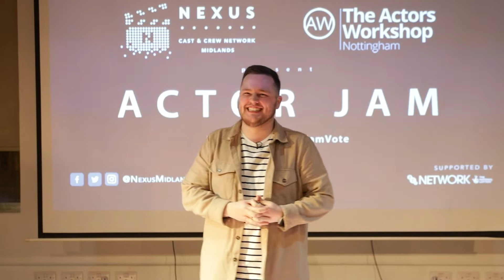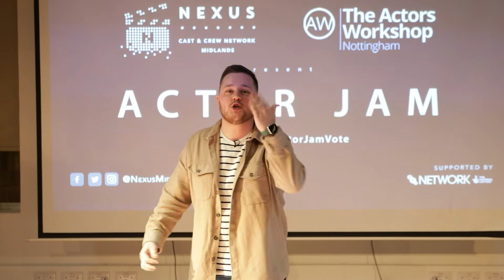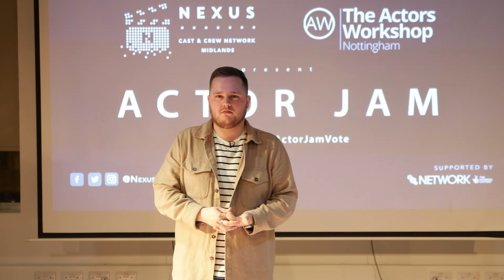Kyle Chaplin - ‘I-Spy’ by Kate Kennedy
Kyle Chaplin performs “Precious” written by Geoffrey Fletcher for Monojam 2021, held at the Antenna Media Centre in Nottingham.

Actor Jam is a showcase event organised by The Actors Workshop Nottingham & Online and the Nexus Cast & Crew Network - East Midlands.

The night saw 21 actors perform in front of a full audience and a top industry judging panel. Past events have seen actors win paid acting roles, land agents and more.

If you are looking for in-person and online acting classes for adults, we'd love to hear from you.

Video thanks to:

James Newton
Alex Stroud
Louis Brough